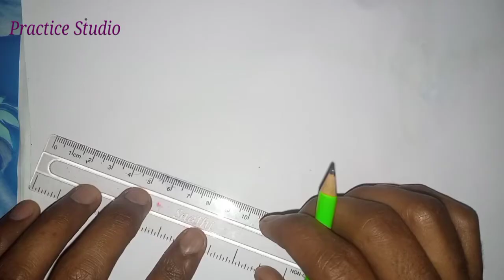Drawing a stack of books stepwise.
Welcome you to my youtube channel"Practice Studio". This video is made on drawing a stack of books step by step.